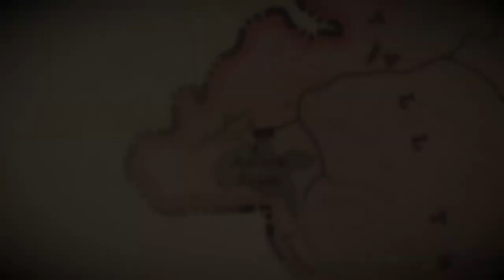Catching The Legendary Rock Bass in Aurora Basin as Arthur | Red Dead Redemption 2